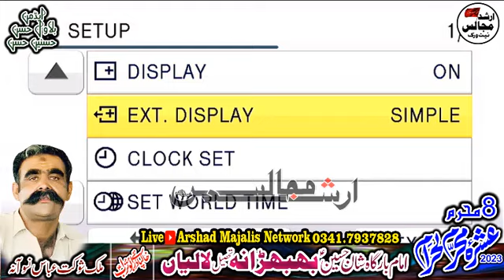zakir waseem bloch | shahadat ghazi abbas | musaib | 2024 | arshad majalis network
Arshad Majalis Network (HD) Live Broadcasting of live in all over the World keep ordering for live movie / majalis.
All © copyrights Reserved Arshad Majalis Network